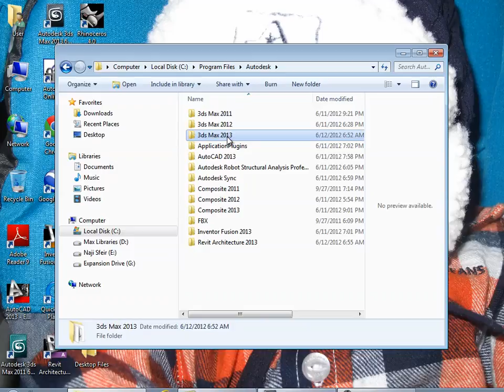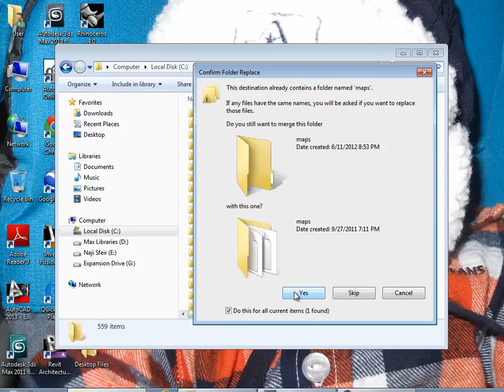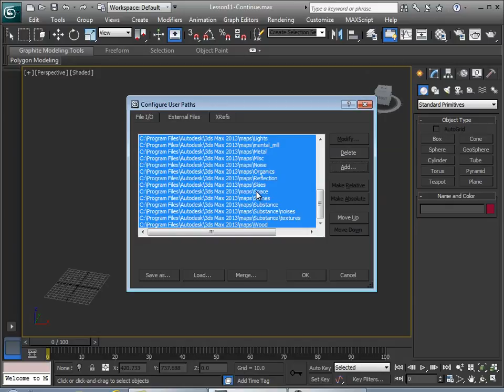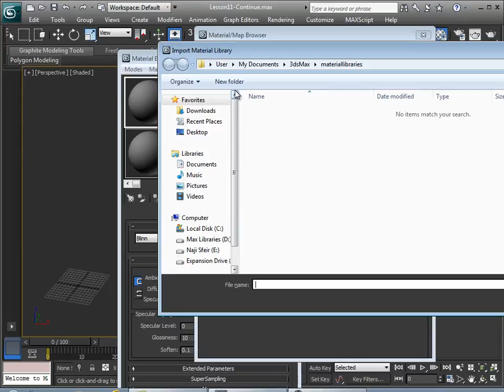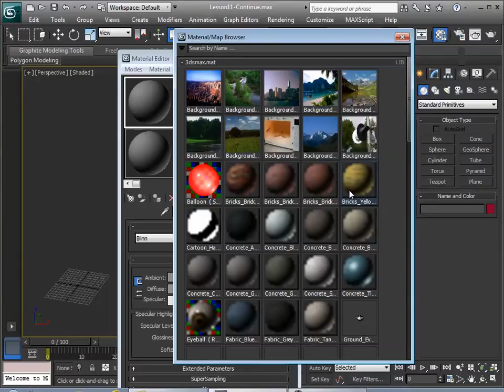3DS Max Tutorial: Copying Material Libraries & Maps from a Previous Release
To enroll in interactive live online courses Available worldwide.